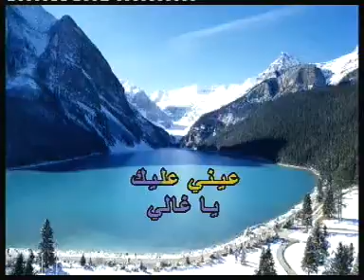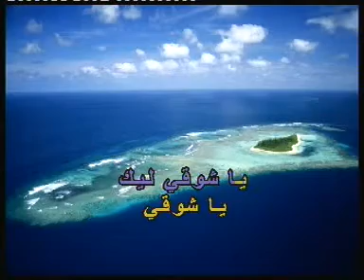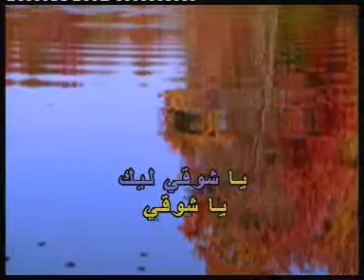Arabic Karaoke Elissa Chaghelni